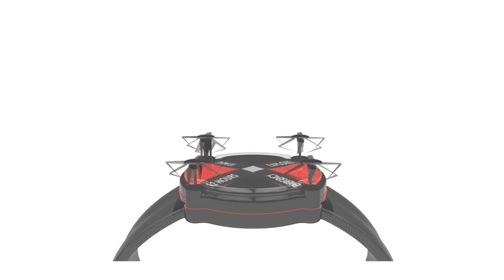My Fly Next Generation Wearable Technology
My fly is a next generation wearable device which has a ability to fly. My-Fly can be worn as watch, which will become your personal companion. My Fly is capable of estimating person's health condition, In emergency situations it will automatically contact emergency services, and it has a ability to find and go to nearest human and call them for you. My fly takes personal photography to whole new level. With my-fly day to day challenges like finding keys exploring places become so easy.